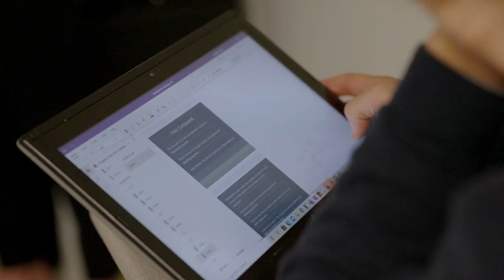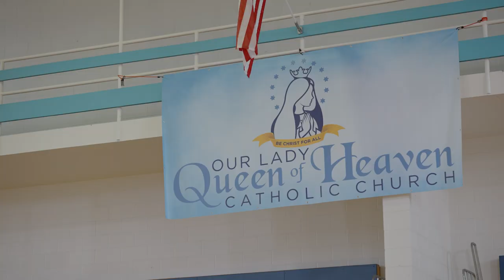St Louis Catholic Admissions Promo 2021